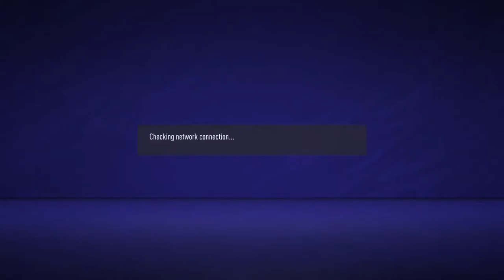FIFA 21 - Phoenix Lighten VS Buffalo Run (FPL 9 Cup D1)